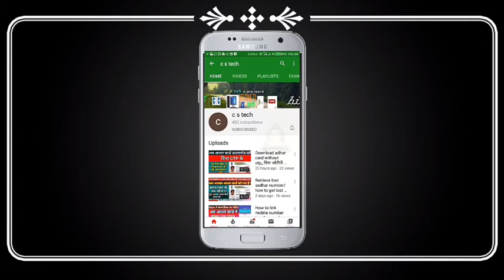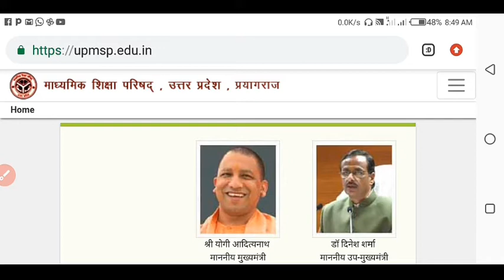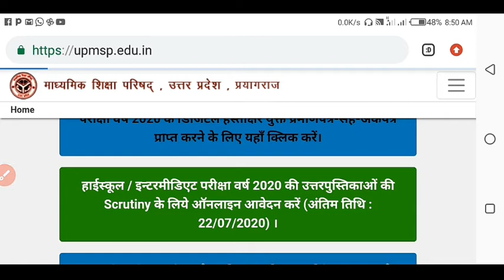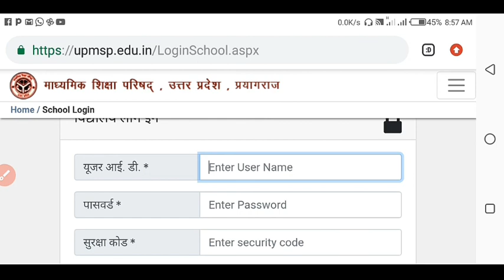यू पी बोर्ड हाई स्कूल व इण्टरमीडियट की ओरिजिनल मार्कशीट 2020 यहाँ से डाउनलोड करें ।